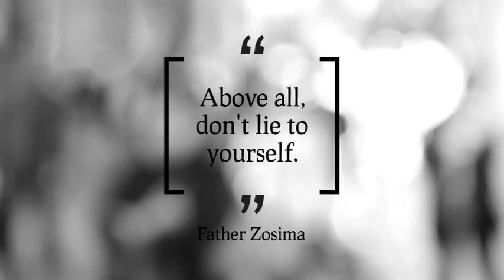The Brothers Karamazov, Book 3 summary and analysis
We go through Book 3 (out of 12) of the Brothers Karamazov, called "The Sensualists". Time for Dmitry to shine!

This is part of the Brothers Karamazov series where we go through the whole book. First a summary so you know what the book is about, and then an analysis. A deeper analysis of different aspects is found on my blog For example

I am of course deeply thankful to my forerunners in this subject, such as Victor Terras, Erland Lagerroth, Robin Feuer Miller, Jessica Hooten Wilson, and many others. This is just my interpretation.